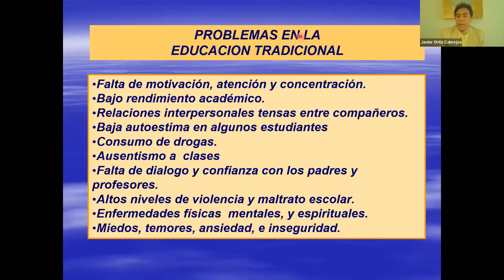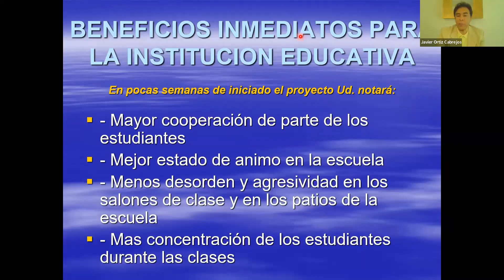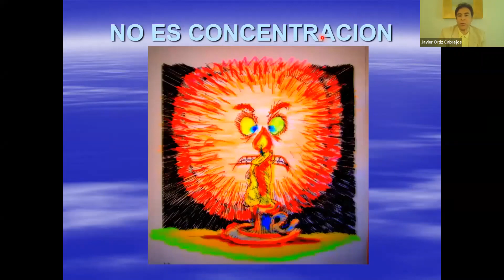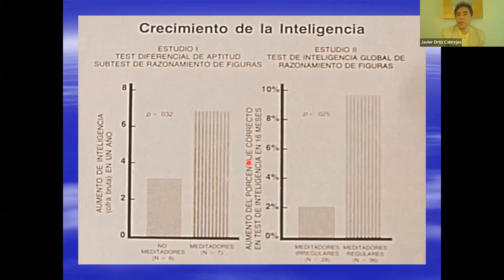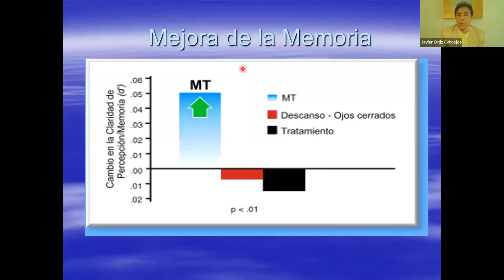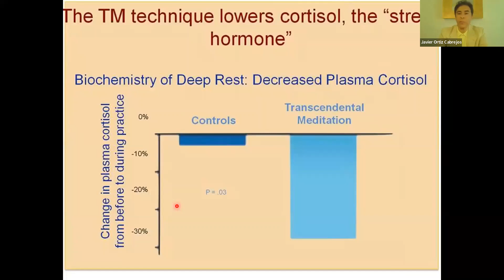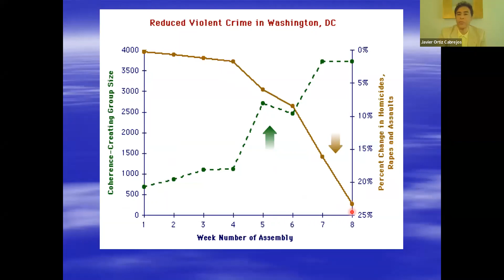Colegios practicando EBC - MT/Tiempo de Silencio en las aulas Perú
75 centros educativos con 65.000 estudiantes en Perú siguen el programa de Educación Basada en la Conciencia y practican MT/Tiempo de Silencio durante la jornada escolar . Presentación por el Dr. Javier Ortiz Cabrejos, Director de la Fundación Maharishi en Perú. También hace una presentación muy detallada de lo que es la Educación Basada en la Conciencia y sus beneficios.

Presentación realizada en la conferencia internacional de Educación Basada en la Conciencia del 27 de septiembre 2022, promovida por el Ministerio de Educación del Paraguay, a la que asistieron representantes de casi todos los países de América y también de Sudáfrica, Portugal, Italia y Reino Unido